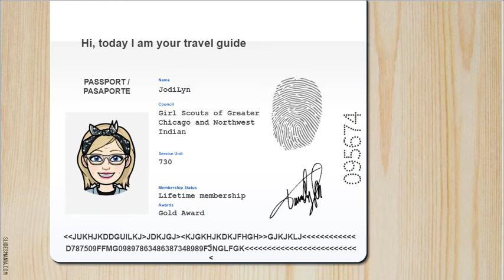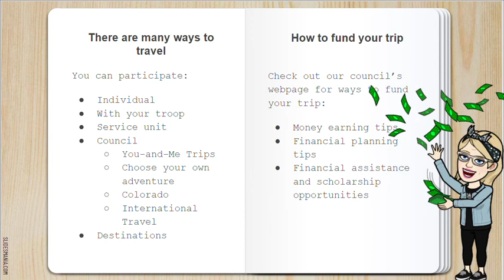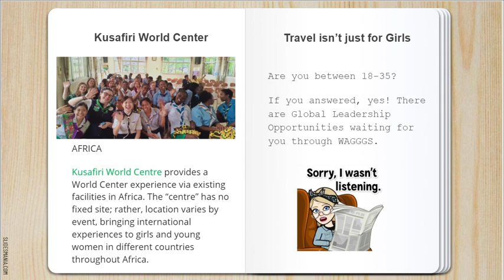Our Cabaña--Short Version